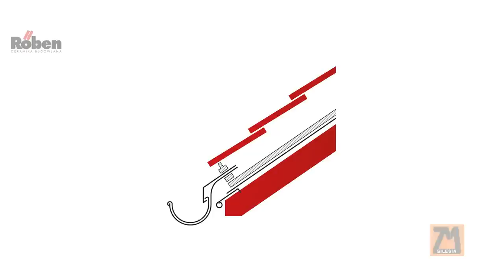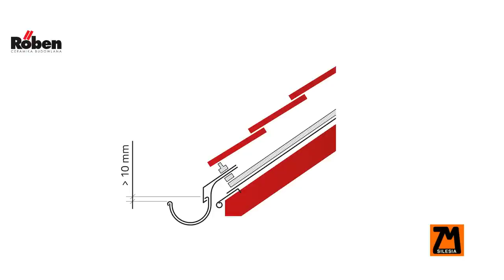Kształtowanie okapu | Roben Polska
Sposobów na wykonanie okapu jest wiele. Prawidłowo wykonany zapewnia odpowiednią wentylację i odwodnienie dachu. Film instruktażowy prezentuje najważniejsze elementy kształtowania okapu oraz montażu orynnowania.